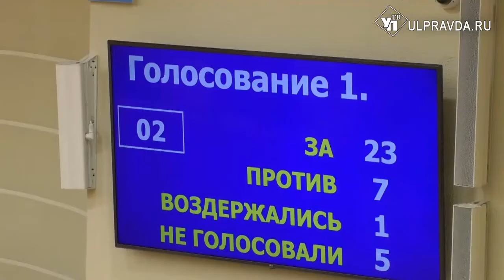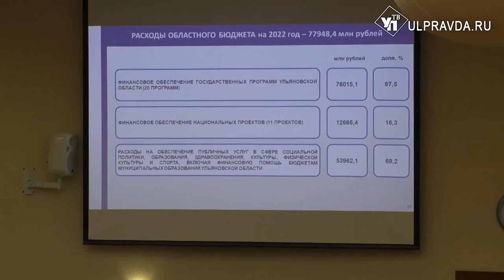Депутаты поддержали проект бюджета Ульяновской области на 2022 год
В Законодательном Собрании Ульяновской области состоялось очередное, 48 заседание. Народные избранники рассмотрели бюджет Ульяновской области на 2022 год и плановый период 2023 года, а также несколько десятков других важных вопросов.